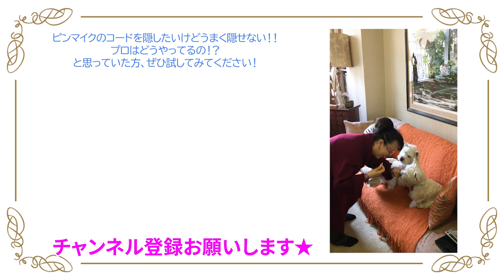現場仕込み！ピンマイクの着け方をお教えします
YouTubeの撮影やWeb会議などで、ピンマイク（ラベリアマイク）をお使いになる方も多いと思いますが、上手にマイクを着けられていますか？
撮影現場のプロは、どう着けているのか！？
プロに教わったマイクの着け方をお教えします。
Do you know how to wear the lavalier mic?
I show you how to wear it! Professionals teach it!